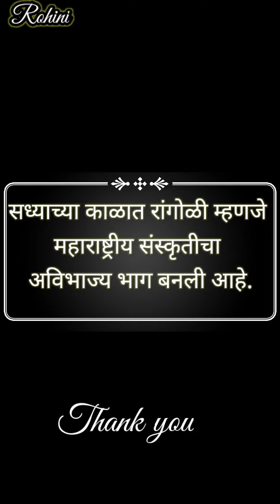आंब्याचे पान , फुल ,आणि कोयरीची रांगोळी (part-2)